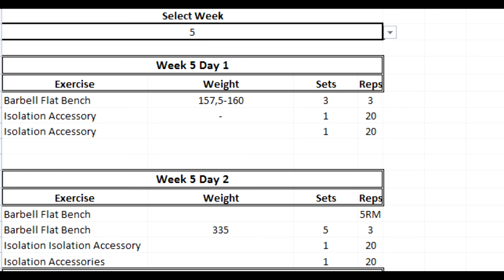Road to 180kg Bench